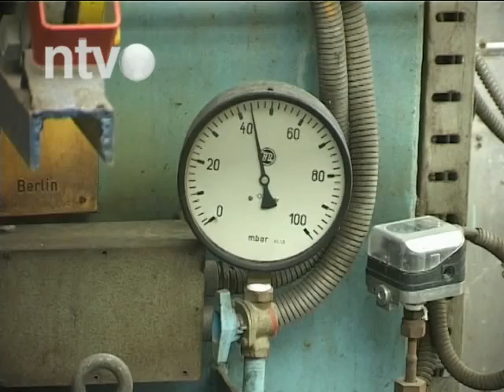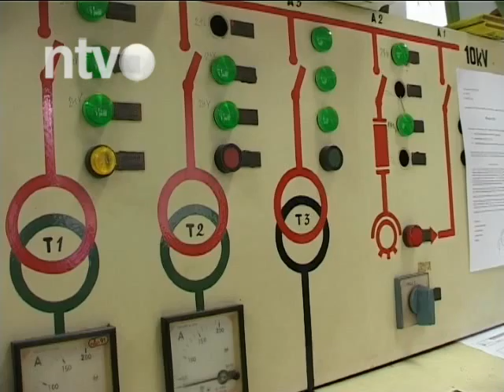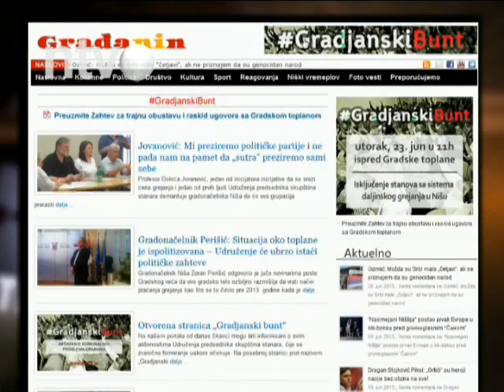Korisnici grejanja žele da mirno predaju svoje zahteve Toplani | 20.06.2015